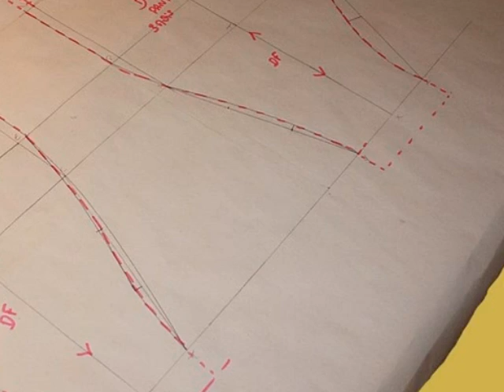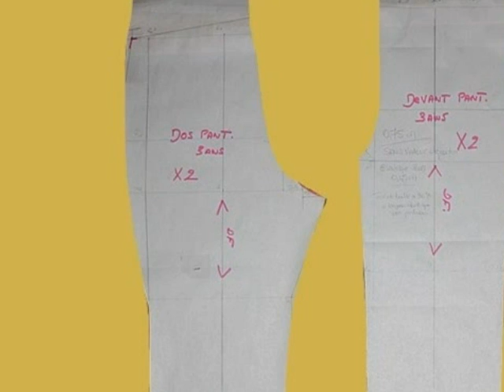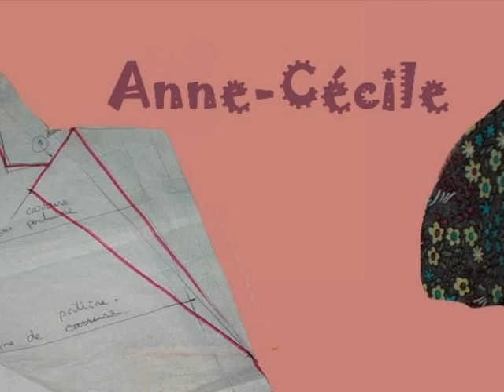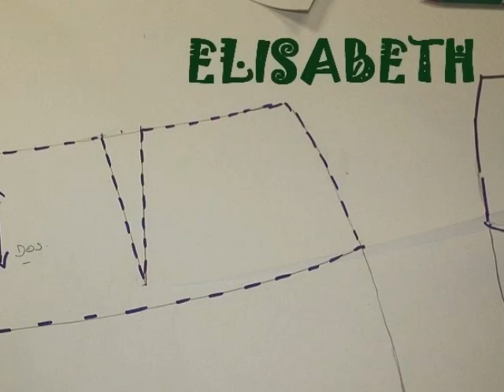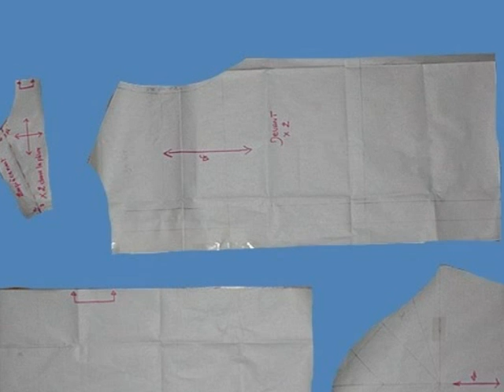COURS DE COUTURE A GRENOBLE. DECEMBRE 2011.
Cours de couture Décembre 2011
Je vous souhaite une bonne année et heureuse année 2012.